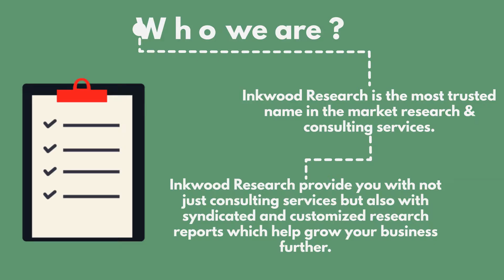Market Research Reports, Industry Research Firm, Consulting Services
Inkwood Research - Leading Market Research Firm provides Current Market Trends and Forecast Reports, Business Analysis Press Releases & More Visit Us